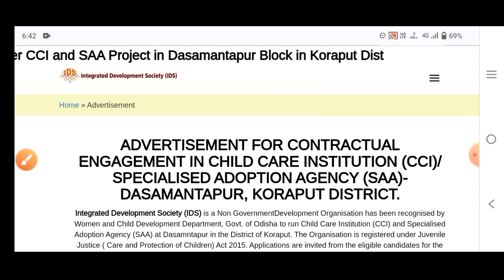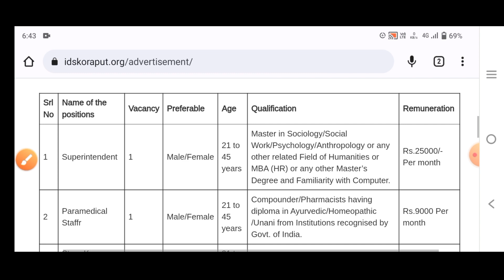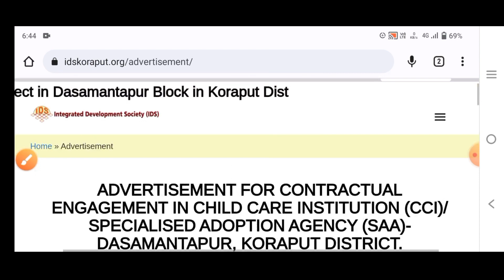Child care Institute ରେ ANM ନିଯୁକ୍ତି || anm vacancy 2022 in odisha || Educational news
Child care Institute ରେ ANM ନିଯୁକ୍ତି || anm vacancy 2022 in odisha

Our Socialsite:-